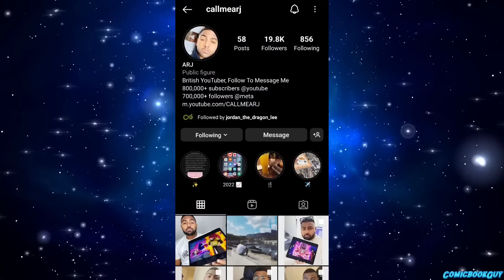Birth of a New Legendary Ultra Brogetto, Vegeta's Demon Form Finally Revealed, Vegito absorbs Broly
Birth of a New Legendary Saiyan Brogetto, Vegeta's Demon Form Finally Revealed

Chapter's

Thumbnail Credit:-